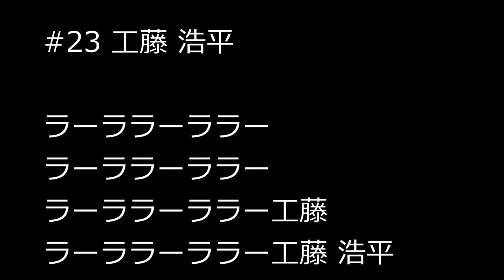【松本山雅】工藤ちゃんの工藤チャントを正しく把握するための動画【ずん子】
松本山雅 MF #23 工藤選手チャントの間違いが止まらない事から作成してみた動画。

ラーララーララー
ラーララーララーくどーおー
ラーララーララー「くー」どおーーこーへーー

最後の工藤浩平は「くーどおーーこーへー」となります。

どんどん拡散してください。
動画作成技術をお持ちの方は、以下の音源を使って「動画を作成していただいて構いません!!
(転載も動画作成もUMの許可は不要です。)

なお、オイオイ等の合いの手は各自の判断で好きにしてください。